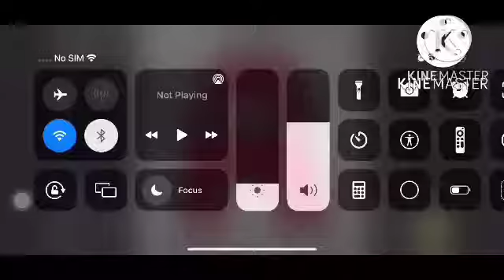Alphabet lore A becoming smart